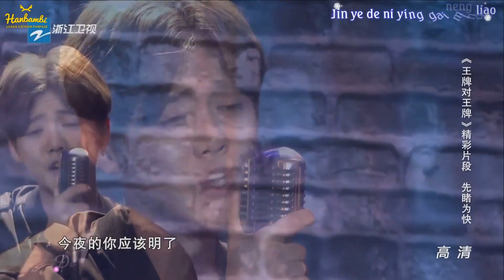[Vietsub + Kara] 160122 Luhan Singing New Endless Love - Ace vs Ace Preview